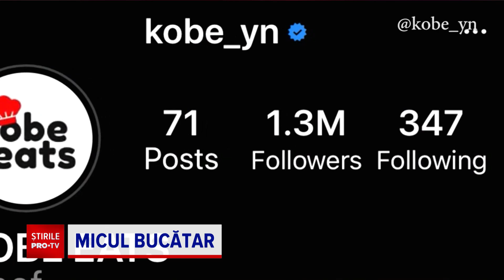Un copil de un an face senzație pe internet. Peste 1,5 milioane de oameni îl urmăresc pe Instagram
Un băiețel de un an din Newport, Virginia face senzație pe internet, datorită carismei și pasiunii sale pentru bucătărit.